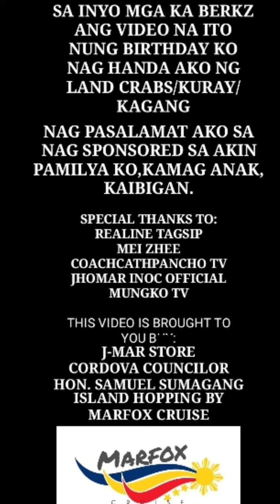Part 1 MUNTING SILIBRASYON SA KAARAWAN KO | CRABS / KURAY/KAGANG ANG HINANDA | MAY 24, 2021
Isinilang man ako sa maling PANAHON
hindi ako ipinanganak kahapon